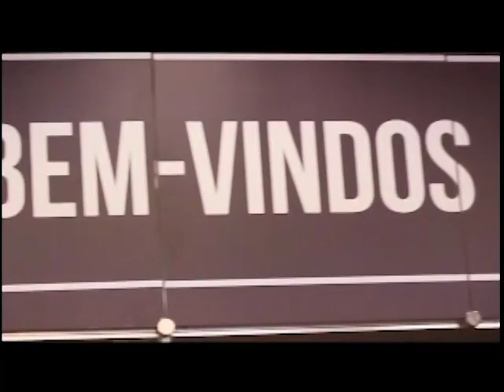Boas Novas no AR - Midia Gospel